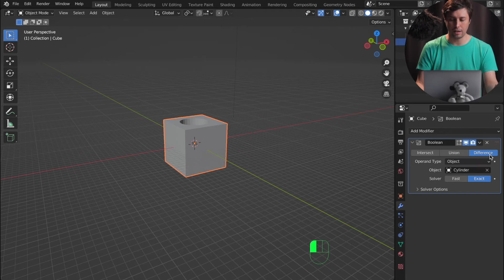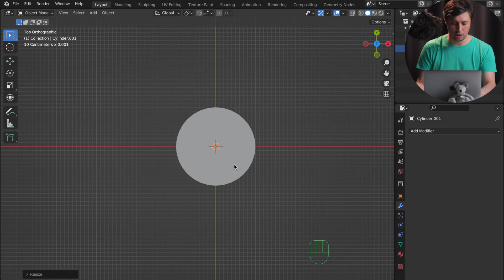Модификатор Boolean в Blender 3.1 | Логический модификатор в Blender 3.0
Сегодня мы разберем, как работает модификатор Boolean в Blender.
Это простейший урок для новичка осваивающего 3d. Если вы новичок, то этот урок для тебя.

И как обычно работаем в Blender 3.0  или 3.1

Я пользуюсь Mac OS поэтому у меня другое название некоторых клавиш:

Аналог клавиши OS Key или Comand  - на windows это клавиша Ctrl
Аналог клавиши Option - на windows это клавиша Alt
Клавиша Return - это клавиша Enter